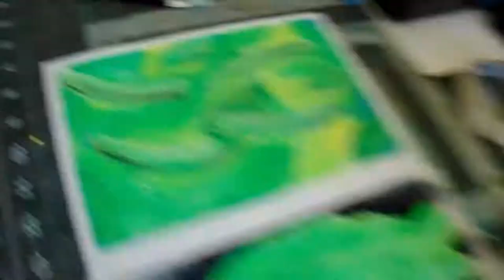Day 29| How to Draw French Sorrel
Medium: Mixed Medium
Topic: Veggies
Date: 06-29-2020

Instagram 🢂  @designsbycadpro

Pinterest 🢂 @DesignsbyCadpro